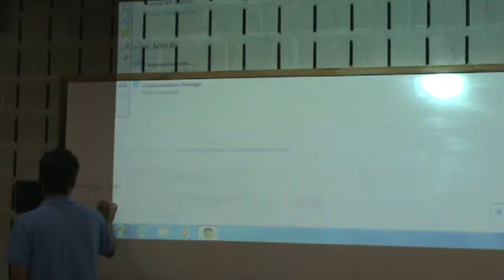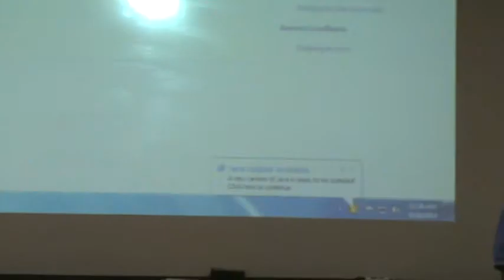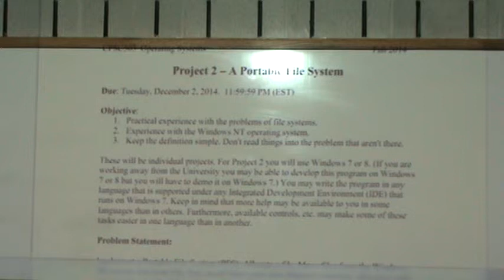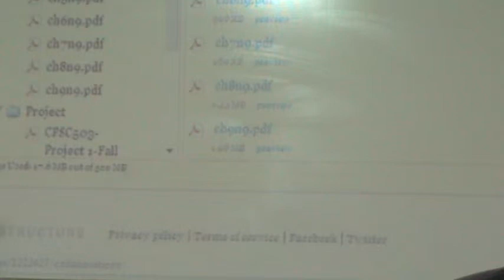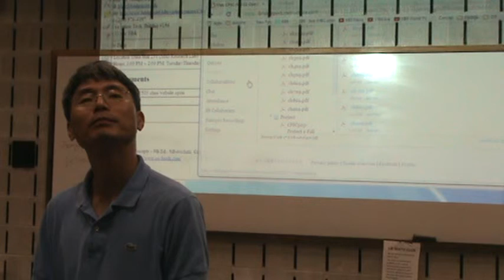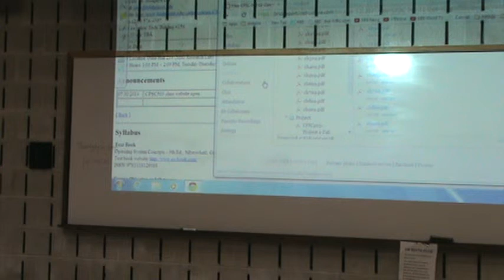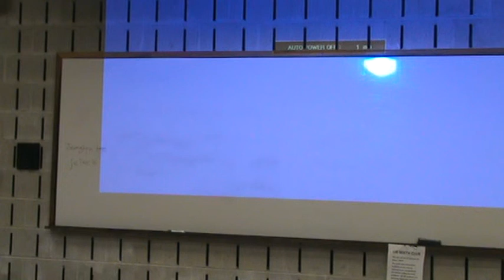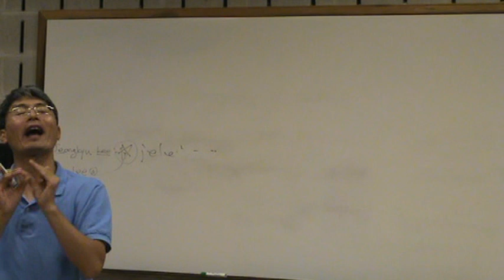CPEG503A 08 26 14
O.S